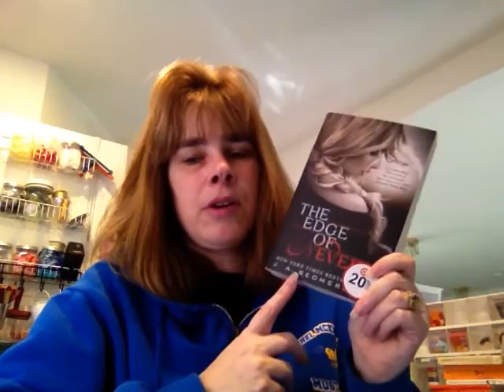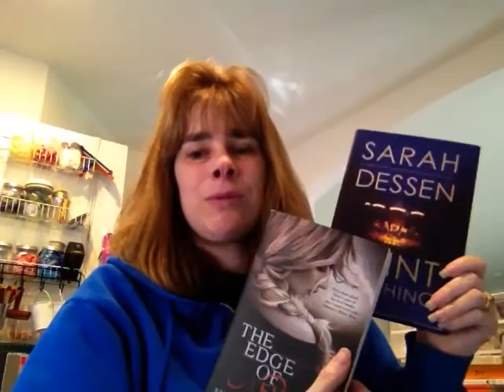authorathon TBR April 18 24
Original announcement